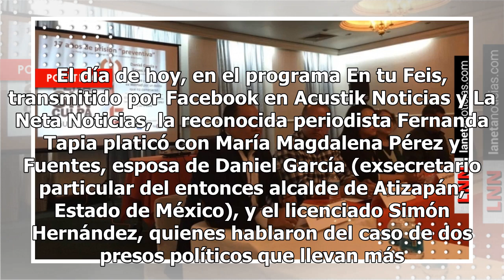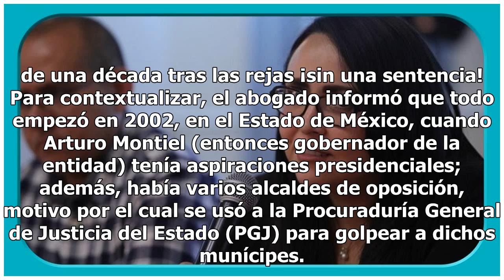Solo en México: 17 años en prisión preventiva ¡por delitos que no cometieron!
El día de hoy, en el programa En tu Feis, transmitido por Facebook en Acustik Noticias y La Neta Noticias, la reconocida periodista Fernanda Tapia platicó con María Magdalena Pérez y Fuentes, esposa de Daniel García (exsecretario particular del entonces alcalde de Atizapán, Estado de México), y el l...